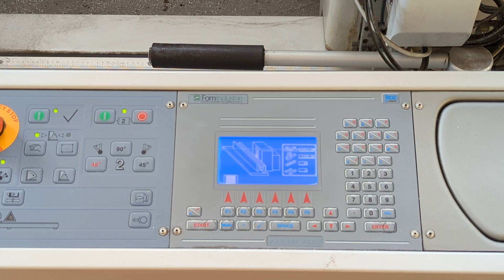FOM INDUSTRIE BZ 50 TH B Double Mitre Saw For Aluminium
You are looking for a used machine? Then you might be interested in this used machinery offer: FOM INDUSTRIE BZ 50 TH B Double Mitre Saw For Aluminium. Find more machine tools and other used metalworking, woodworking and plastics processing machinery Surplex is your reliable partner for the sale and purchase of used machines in Germany.